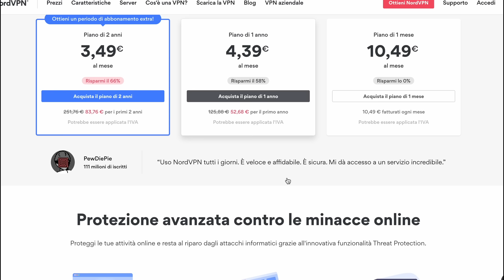Canyon Spectral 125: test e paragone con Spectral 150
Dopo la Spectral classica, Canyon oggi presenta la Spectral 125, dove il numero indica l'escursione posteriore. Niente paura, non è una downcountry o allcountry che dir si voglia, ma una cattivissima trail che eredita in toto le geometrie della sorellona da 150mm di travel, compreso un super aggressivo angolo sterzo di 64°.

Nel video potete vedere il test e un paragone con la Spectrail CFR che ho in test di durata. Stesso sentiero percorso più volte dallo stesso rider. Buona visione!